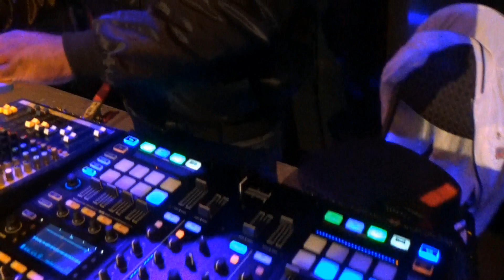BENELUX AWARD 2016 PART 1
Benelux Award is held anually by Tripple J entertainment, And this year's event was a special one because most of the winners,won an award for the first time after so many years of hardwork in their various field of proffessionalism.